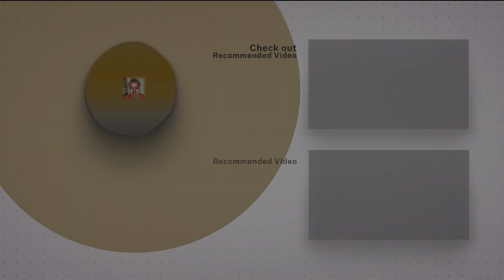Bisnis Online Dari Nol, Pahami Dulu Business Partnership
Video kali ini dibuat khusus untuk Anda yang ingin mulai bisnis online dari nol! Well membangun bisnis dari kecil memang gak semudah membalikkan telapak tangan, tapi Anda bisa mulai dengan belajar salah satu modal penting di dalam bisnis yaitu business partnership.

Simak video di atas jika ingin mendapatkan tips dan cara sukses memulai partnership yang benar dalam sebuah bisnis bagi Anda pemula di dunia bisnis online!

👉 Belajar bangun database Anda di List Building Mastery disini :
👉 Register for 30 Days Build a Tribe Challenge dan Sign Up for Tribelio disini